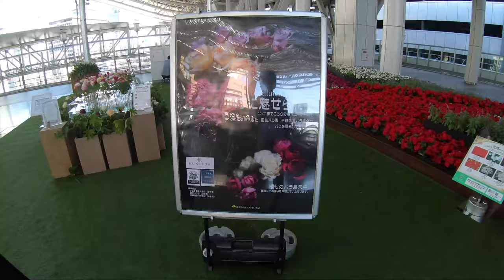【GoPro HERO7 Blackで大阪梅田をテスト撮影】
●本日はGoPro HERO7 Blackで大阪梅田周辺をテスト撮影してきました。昼間の撮影で、Hyper SmoothとTime Warpを使って撮影しました。ジンバルは使用せず、ミニ三脚を使い手持ちでの撮影を実施。驚くほど滑らかな映像が撮影できました。Hyper Smoothの安定化機能により、ジンバルを使っているかのような撮影ができました。
ただ、バッテリーの消費が激しく、今回の撮影では解像度を4Kに設定していたこともあり、およそ1時間の撮影で1回バッテリーの交換をしました。長時間の撮影においては予備のバッテリーと、モバイルバッテリーが必須だと感じました。